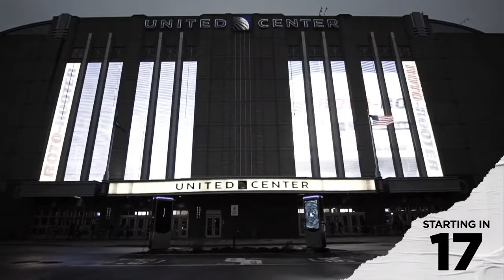Cubs President Jed Hoyer lays out off-season plan | CHGO Cubs Podcast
The exit interview is complete. Chicago Cubs President Jed Hoyer met the media to answer questions about the team’s late season collapse and his vision for the offseason. Luke Stuckmeyer, Cody Delmendo and Ryan Herrera dissect the press conference and chop it up on the CHGO Cubs Podcast.

Gambling problem? Call 1-800-Gambler or visit w w w  do t 1 800 gambler dot net. In New York, call 877-8-HOPENY or text HOPENY (467369). Please play responsibly. On behalf of Boot Hill Casino & Resort (KS). Licensee partner Golden Nugget Lake Charles (LA). 21 + age varies by jurisdiction. Void in ONT. See sportsbook dot draftkings dot com slash football terms for eligibility, terms and responsible gaming resources. Bonus bets expire seven days after issuance. Eligibility and deposit restrictions apply.